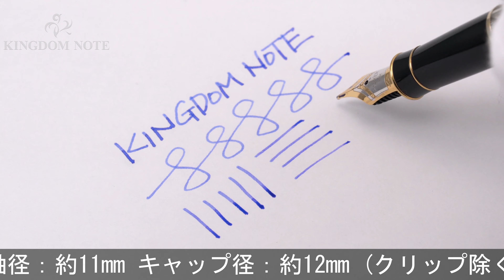PARKER パーカー 万年筆 ソネット プルミエ フジェール M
ペンポイント多少摩耗、外観全体的に細かいスレ･キズ、くすみ、収納時キャップ嵌合やや緩く回転しますが、普段使いに気兼ねなくご使用いただけるコンディションです。生産終了品

本体材質：スターリングシルバー
ペン先材質：18金
字幅：M(中字)
機構：カートリッジ、コンバーター両用式
全長：約149mm (筆記時)
胴軸径：約11mm
キャップ径：約12mm (クリップ除く)
最大径：約15mm (クリップ含む)
重さ：約28g
付属品：なし